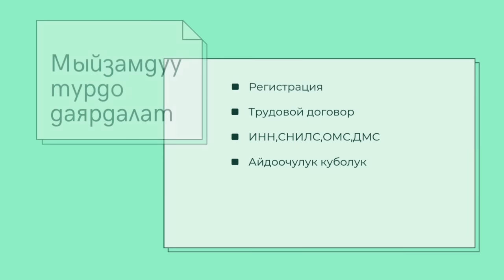СРОЧНО! УКМК ЧУКУЛ БУРДАП КАРМАП КЕТТИ БИШКЕК ОШ ЖОЛУНДА АБАЛ ЧАТАК